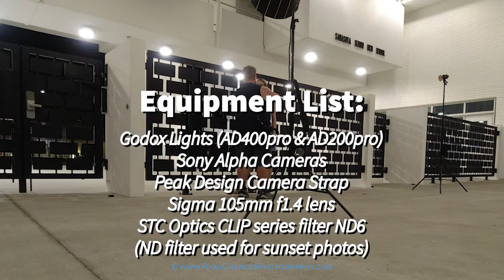Two Light Setup for Outdoor Portrait Photography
A quick look at my favorite two light setup that I use for portrait photography, and during this shoot with Emma.